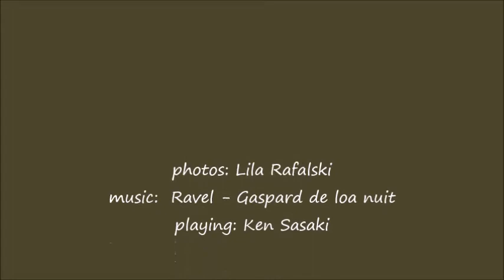Carcassonne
photos: Lila Rafalski
playing: Ken Sasaki